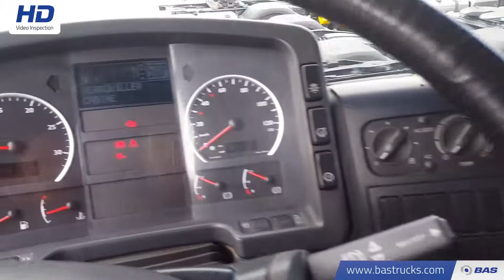70091718 MAN TGA 33.430 M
MAN TGA 33.430 M